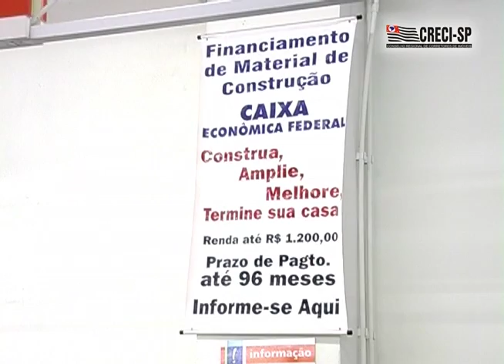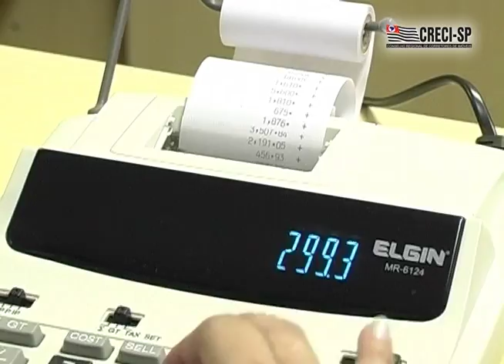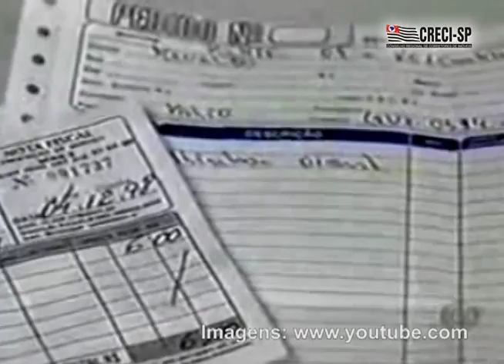CRECI Informa - Edição 010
08 de junho de 2007

Matérias:
-Casa Cor abre as portas em São Paulo
-Venda de material de construção cresce com crediário de 96 meses
-Reserve dinheiro para as taxas e impostos
-Lei permite abater até 50% do IPTU
-CAIXA mantém ofertas do Feirão
-Economia Multiplicada
-Cidades de porte médio atraem cada vez mais investimentos
-Celulares estão cada vez mais presentes na vida dos brasileiros